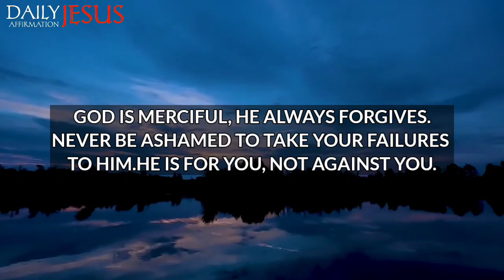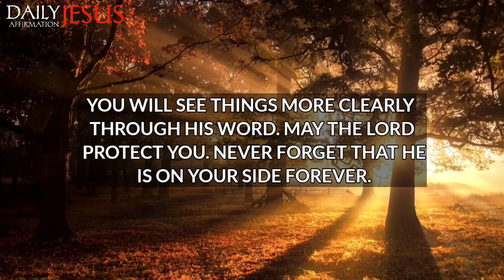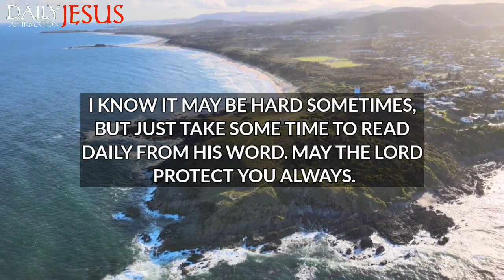God Says; You Are Apple Of My Eye | God Message Today | Daily Jesus Affirmation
1. God message for me today
2. God message for me
3. God message
4. God's message
5. God message for you
6. Message from god
7. God's blessings message
8. Jesus message
9. God's message for me today
10. God message tarot
11. God's message for me
12. God's message today
13. Message of god
14. Sermons
15. God's message for you today
16. Motivational
17. Message from universe
18. Urgent message from god
19. Universe Message
20. Faith quotes
21. Jesus quotes
22. Church
23. Joel Osteen
24. Bible quotes
25. Bible message
26. Quotes god
27. God's Motivation
28. Bible god quotes
29. Life quotes
30. Faith god quotes
31. Christian Motivation
32. The Lord Helps
33. God Helps
34. Grace for purpose
35. Jesus Status and Quotes
30. Faith god quotes
31. Christian Motivation
32. The Lord Helps
33. God Helps
34. Grace for purpose
35. Jesus Status and QuotesWelcome to 'Daily Jesus Affirmation'! This channel is your haven for receiving daily spiritual inspiration that resonates with your journey. We bring you profound messages of faith, hope, and divine guidance, tailored to help you navigate each day's challenges.